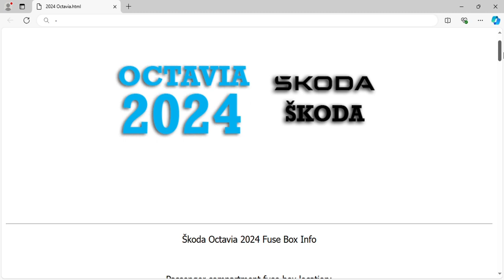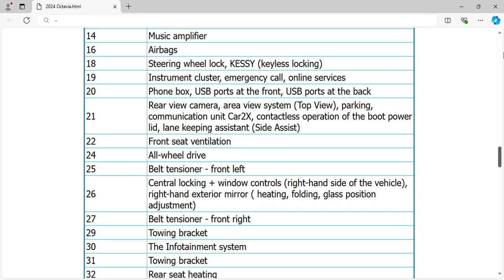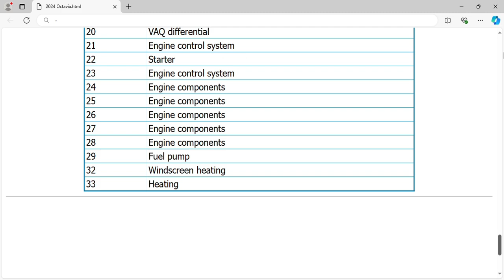2024 Škoda Octavia Fuse Box Info | Fuses | Location | Diagram | Layout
2024 Škoda Octavia Fuse Box Info | Fuses | Location | Diagram | Layout